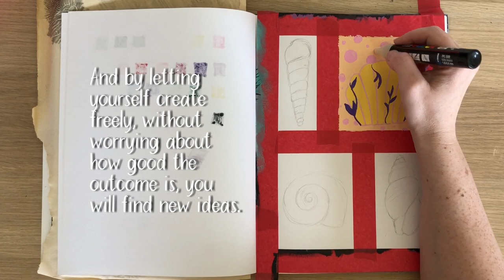Sketchbook Shorts #1 - Posca Seashells * Doodling in my sketchbook *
Hey there!
Sometimes I find it hard to remember to use my sketchbook, and even when I do I often think the art I make in them is not so great.  But sketchbooks should be places we can create freely, without judgement.  So I am trying to get into a better sketchbook-using routine.

Sketchbook shorts will be mini videos of me doodling in my sketchbook, playing with different materials and colours.  I hope that if you watch them they might give you space to let your own mind wander, and if they spark ideas for your own sketchbook doodling then all the better!

* Overhead Phone Mount
* Posca Pastel Pens
👋 If you are new to my channel - hello!  Thanks for stopping by.
Keep Making to Make Happy! makingtomakehappy 💛

📌 I am an Art Technician and independent creator; a cosy introvert, happy in my own head; a forever learner, eager to wonder at the world.

🖼 Join me on Instagram @gemmathepen for works in progress, general doodlings and Etsy shop updates.

Gem x